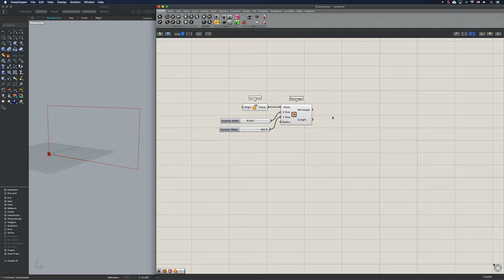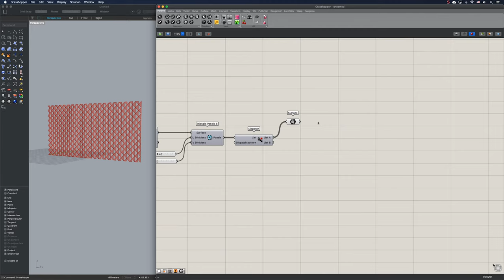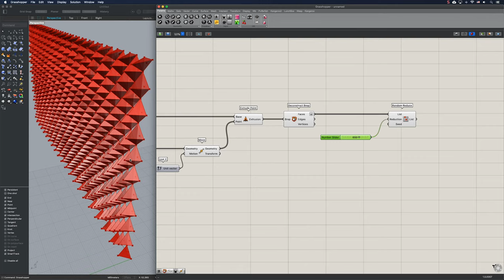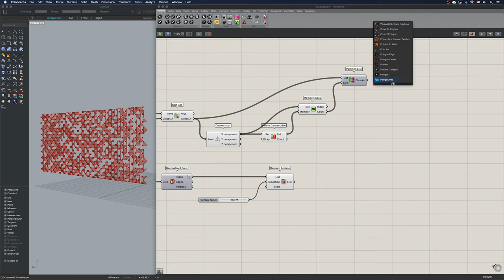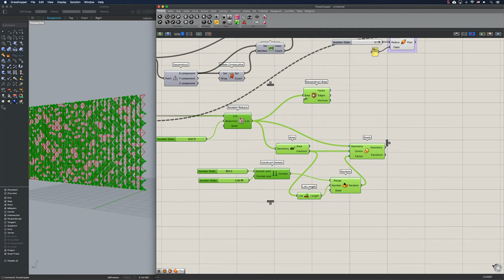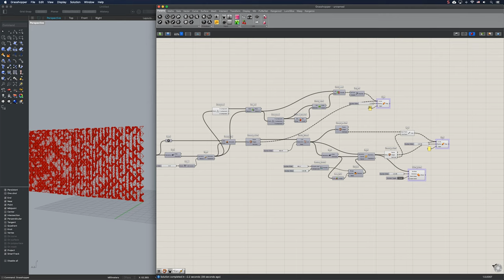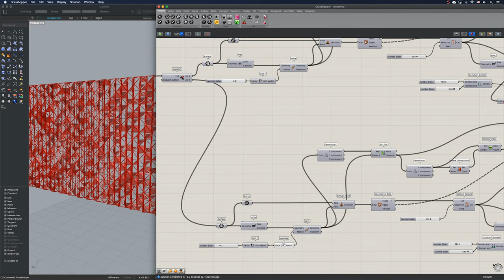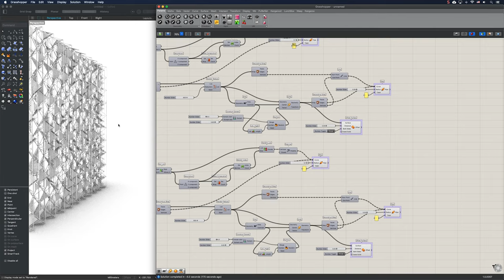Truss Structure Pattern Facade Rhino Grasshopper Tutorial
This video is a tutorial about making Truss Structure Pattern Facade in Rhino Grasshopper. The script shows how to re-arrange data based on their value in the x-axis.

Grasshopper script contains ‘Rectangle’, ‘Triangle Panels B’, ‘Dispatch’, ‘Area’, ‘Move’, ‘Extrude Point’, ‘Deconstruct’, ‘Sort List’, ‘Deconstruct Brep’, ‘Delete Consecutive’, ‘Member Index’, ‘Partition List’, ‘Polyline’, ‘Scale’, ‘Random Reduce’, ‘Pipe’, ‘Offset Surface’ components.